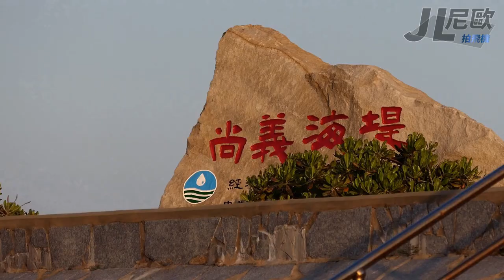【JL尼歐】2021年3月25-26日 金門機場06跑道起降 長榮航空 EVA AIR/立榮航空UNI AIR Airbus A321機型 B16201、B16210、B16212、B16215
【JL尼歐】2021年3月25-26日
金門機場06跑道起降
長榮航空EVA AIR / 立榮航空UNI
AIR Airbus A321機型 B-16201、B-16210、B-16212、B-16215

本片使用HD 1080P 50fps 輸出